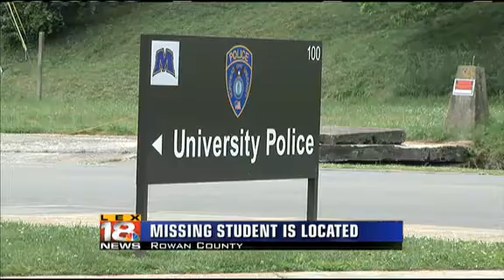Missing MSU Student Located Alive and Well